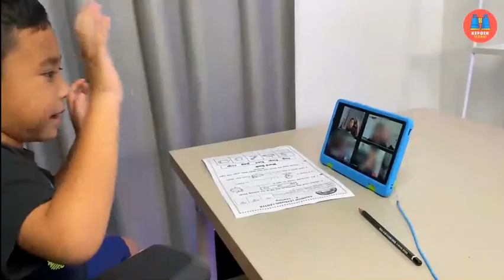HUAWEI kids tab